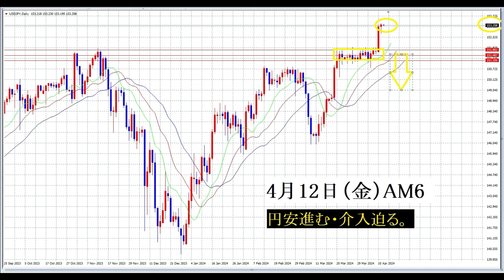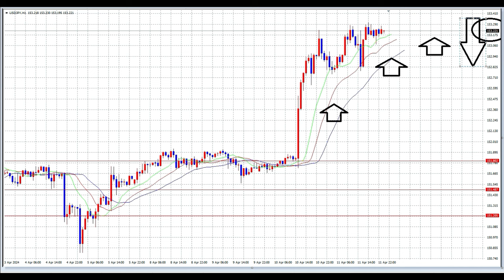【FX】金融市場は「153円を30年以上」経験していません。